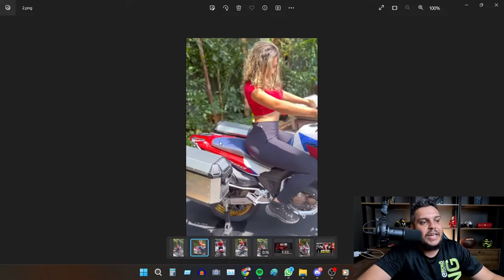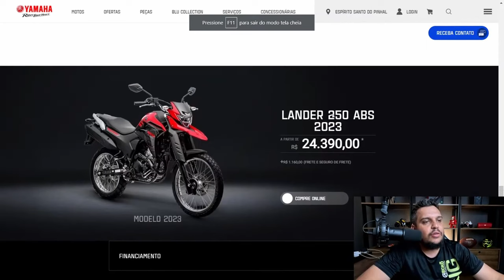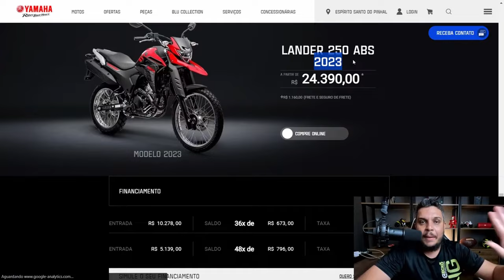Mistério sobre o VALOR da HONDA XRE 300 SAHARA 2024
✅Haya Creations✅
Film Maker
✅Vulcan Radical Store✅
Endereçõ: Rua Marquês do Herval, 95 - Centro
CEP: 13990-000